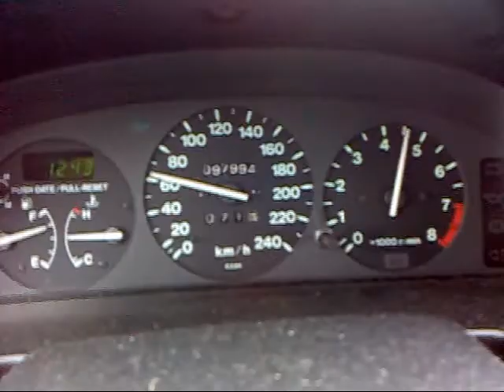Umweltprämie Mazda MX-3 V 6 die letzte Fahrt !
Die letzte Fahrt vor der Verschrottung - Machs guut mein Freund !!
Mazda 1992er  MX3 V6